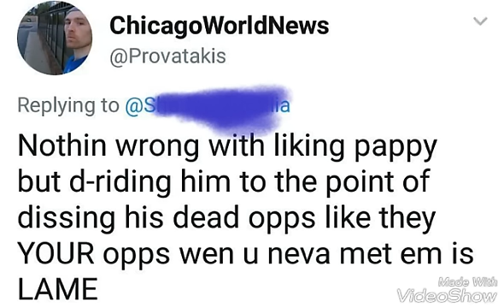Chicago world news message to Young Pappy Fans who diss the OPPS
CHICAGO World NEWS MESSAGE TO THE FANS